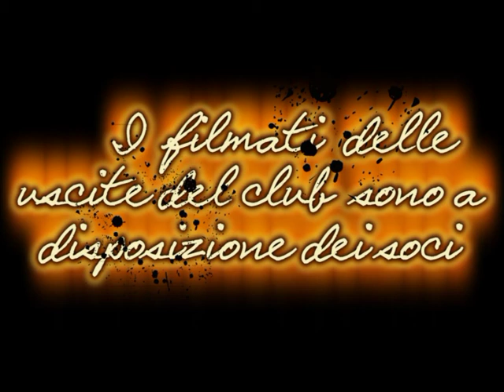Montone kayaking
Fantastico torrente della romagna, il periodo migliore:autunno e primavera dopo abbondanti piogge. Il tratto classico è da S,Benedetto in Alpe alla bellissima cascata della Brusia in località Bocconi. Una decina di chilometri tra  cascate e belle rapide di classe IV° V°, Questo filmato non fa testo, può trarre in inganno, è chiaramente  con una scarso volume d’acqua.